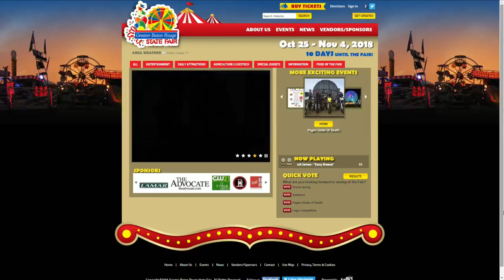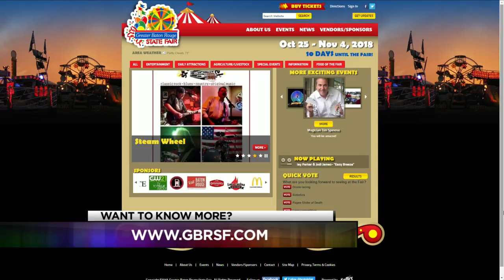Greater Baton Rouge State Fair